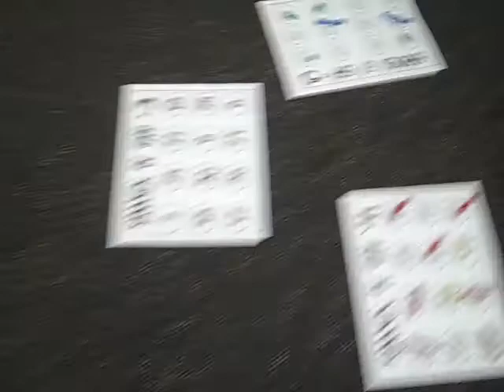Other Station Management